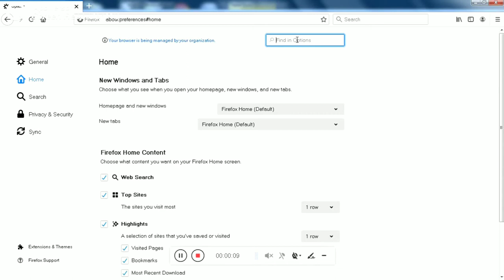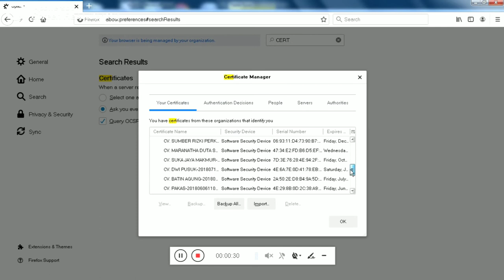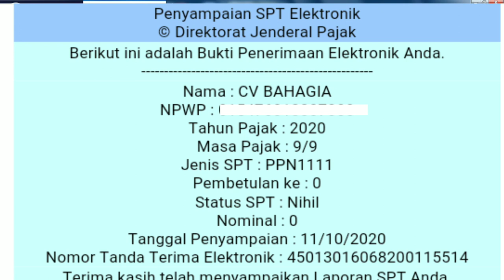Lapor SPT PPN EFaktur 3.0 Lewat Web Selalu Muncul SPT Tidak Valid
Laporan Spt ppn efaktur 3.0 lewat web selalu muncul SPT tidak Valid, ini solusinya. Ada 3 penyebabnya.